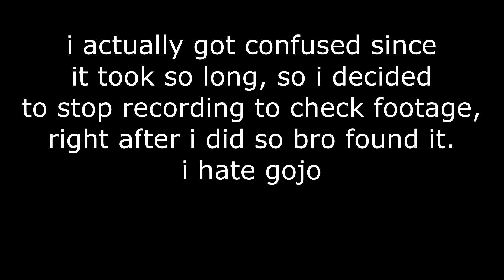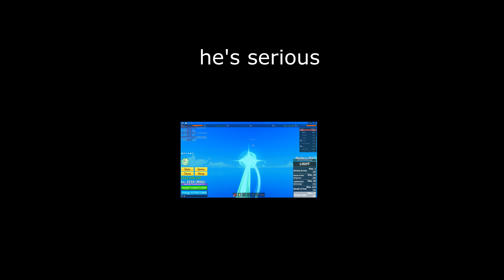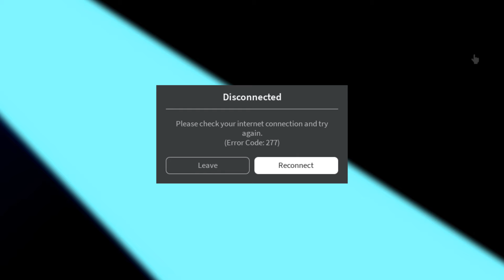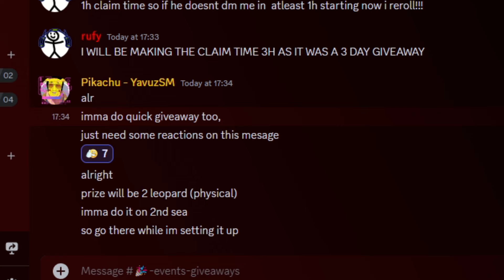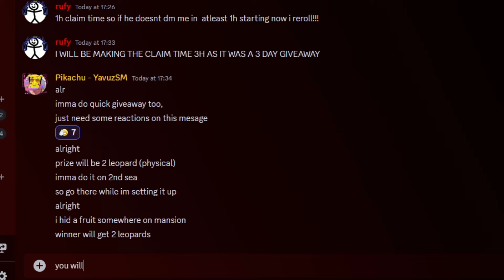Trolling People With INVISIBLE Fruit on Blox Fruits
In this video, i will be using a glitch i recently found on blox fruits to troll people.Hope you enjoy!